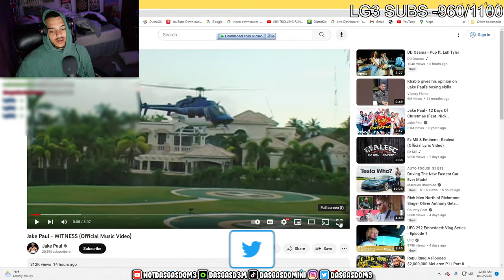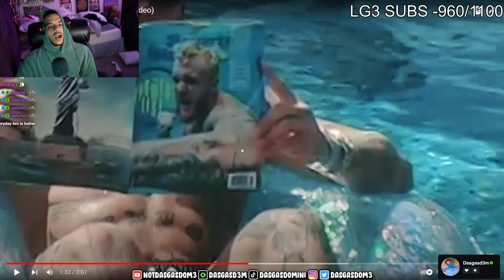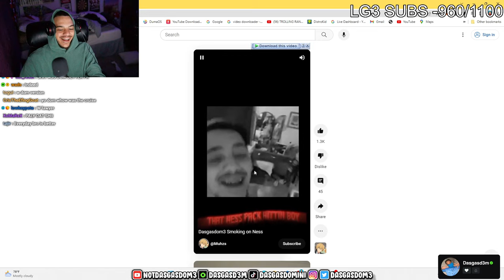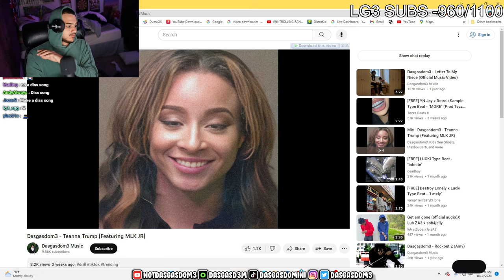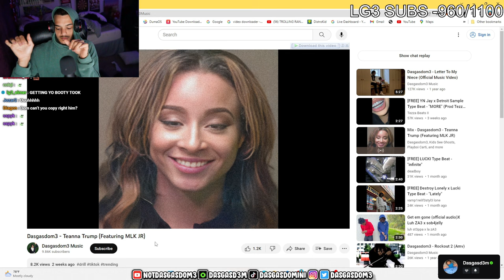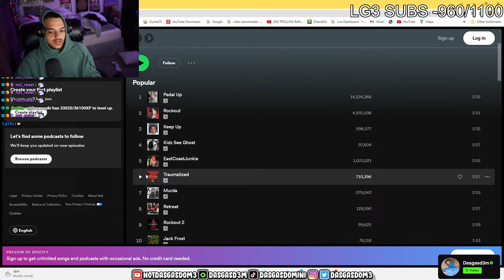Jake Paul Stole My Whole Song !